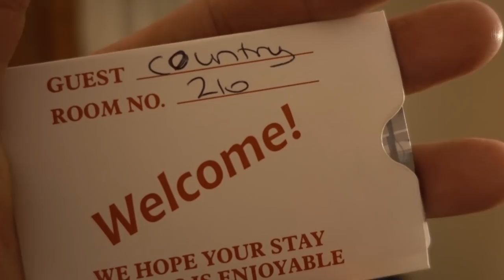Spot and stalk on a nasty animal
I love you Arizona and I will be back soon.

Googan Squad
1001 East Hebron Parkway